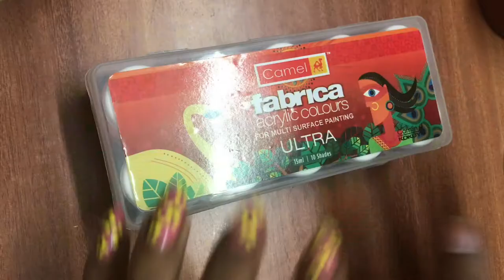DIY Glass jar painting|| Jar decorating ideas|| Crafts room decor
Glass jar diy and room decor ideas .

 What u would need ?
*Glass Jar
*Acrylic Paint
*Brushes

Also know me :😁